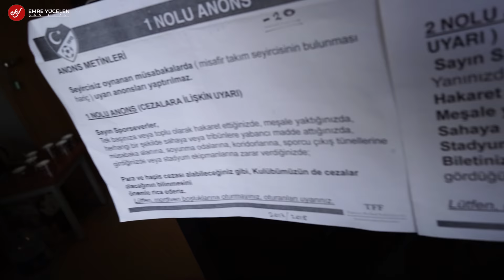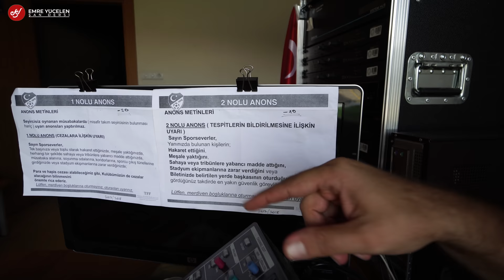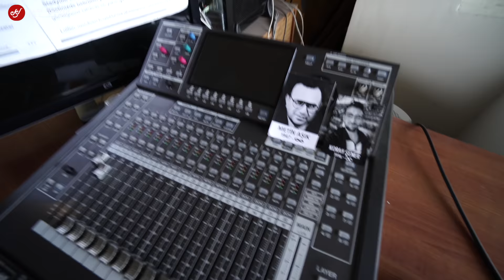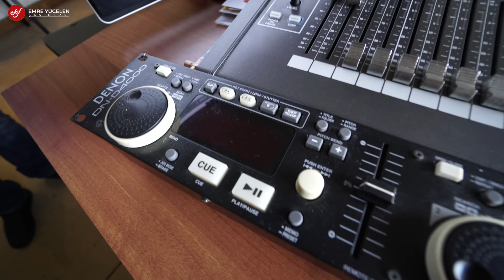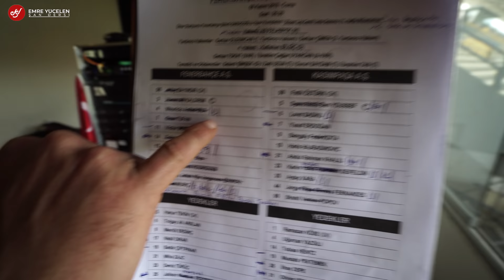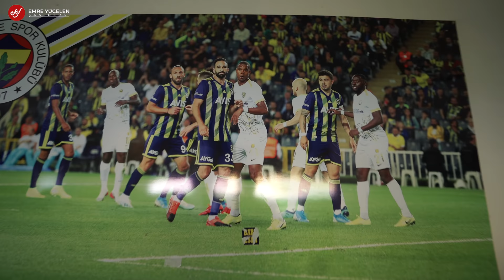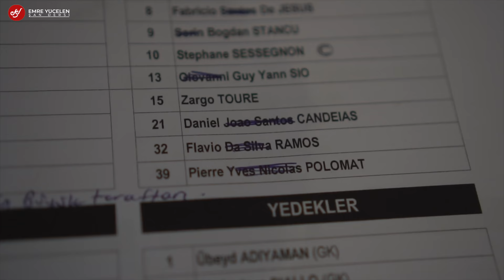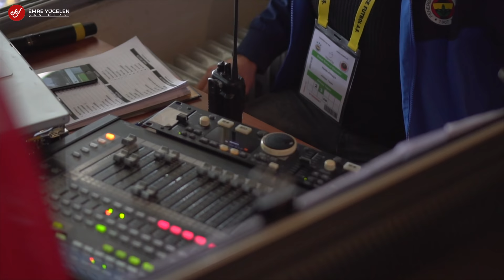Hakkı Akkaya ile Fenerbahçe Stadında Anons Dersleri (Fenerbahçe Futbol Takımı Anonsör'ü)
Bu videoya altyazı yazmak için :
If you want to write subtitles on this video :